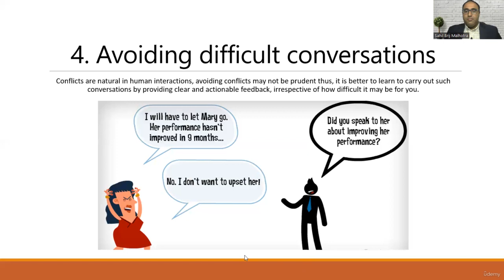Lecture 4 AVOIDING DIFFICULT CONVERSATIONS | COMMUNICATION SKILLS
Source: Udemy.com
Instructor: Sahil Brij Malhotra
✪ [FOLLOW GENERLIB]:
Thank you for your support and for watching the channel